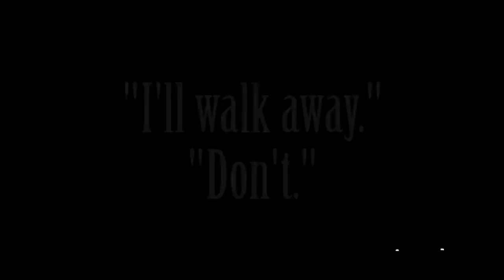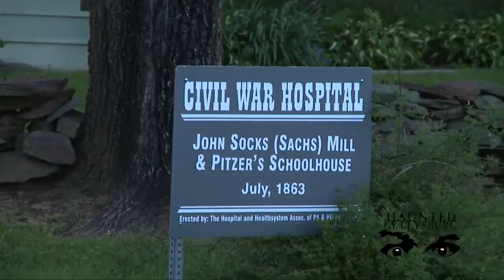Haunted Gettysburg Sachs Bridge Investigation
A ghost hunt at historic Sachs Bridge